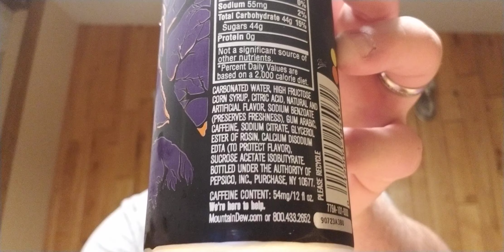Drink Review: Tuck Tries Mountain Dew "VOO DEW" Mystery Flavor! 2019 Limited Edition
Another new soda means another review, and this is one for the imagination! No, seriously...it's a MYSTERY flavor from Mountain Dew, in time for Halloween!